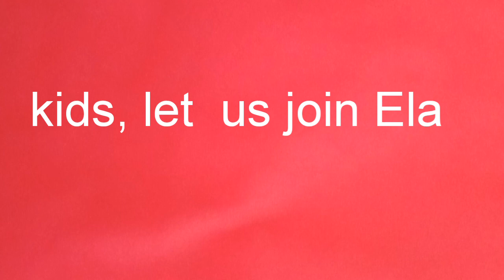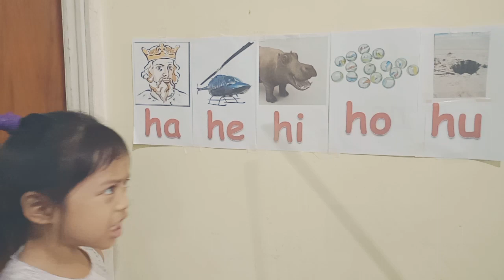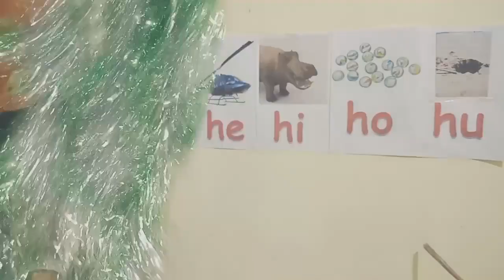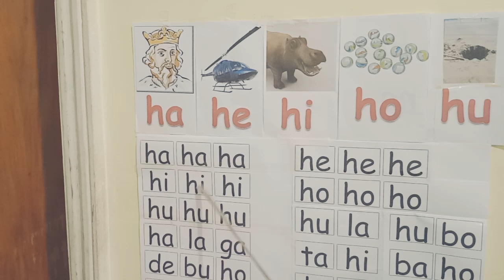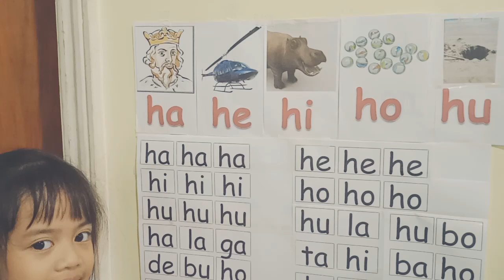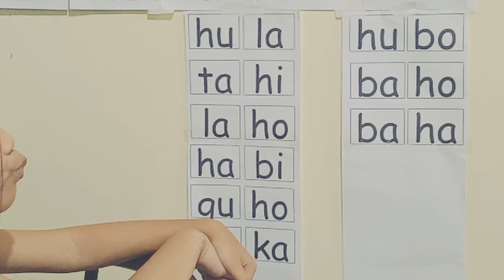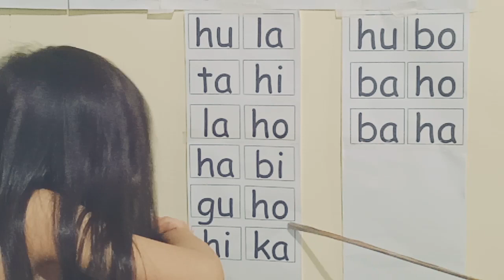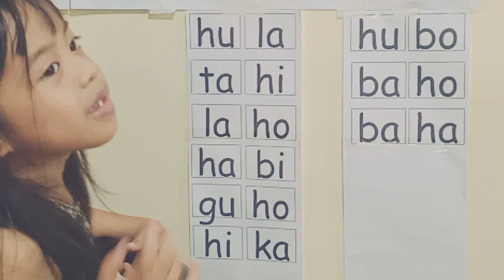Lesson 11: Ha-He-Hi-Ho-Hu/ Reading Made Easy for Beginners(Filipino sounds)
How to make reading easy for kids
abakada tutorial
LESSON 11: HaHeHiHoHu
Reading made easy

For this weeks lesson,let us see if ela can read ha he hi hi hu.

Come and join me in teaching our kids.

I am Eleanor Banzuela,  a private tutor for Filipino children, with concentrations on reading tutorials for pre schoolers.

i intend to help other children to learn to read fast and with ease.

My grand daughter, Ela never showed  any interest on being introduced to nursery activities.  I tild myself that when she starts nursery school, i will give her my time to encourage her to get involved.

Initially, i have to be a little bit stern to show her to make her pay attention. I was able to make her recognize the basic words in Filipino.

My youngest son, Von, was so happy about the result and advised me to document our weekly activities and post it on you tube.

foremost reason is to show viewers the positive effect of my technique  and also as a memorabilia.

But Ela is now enjoying it and is always looking forward to weekends.